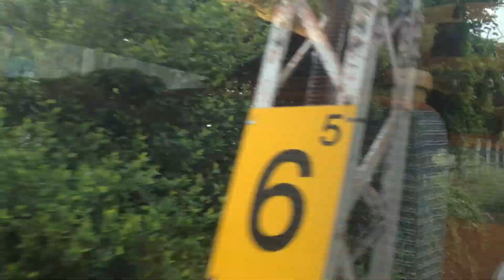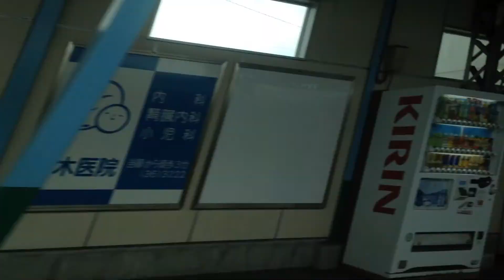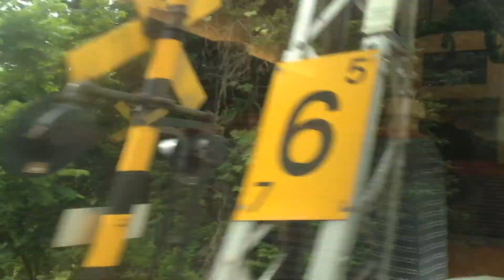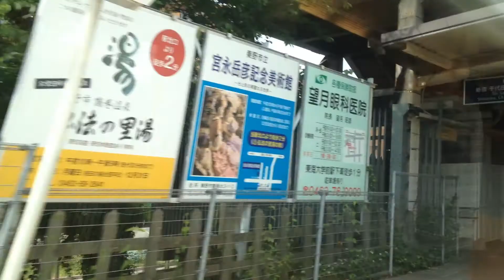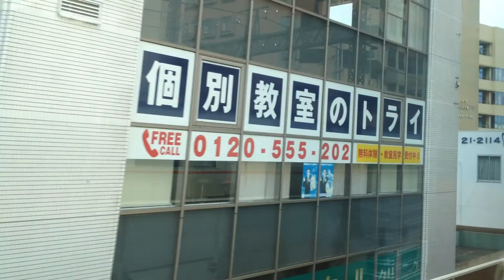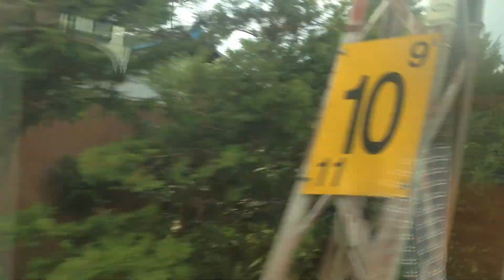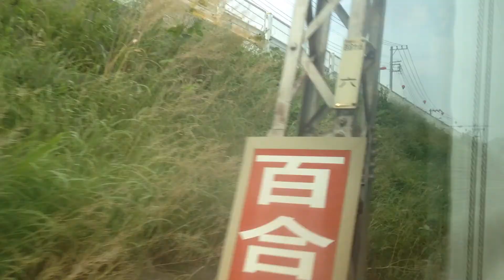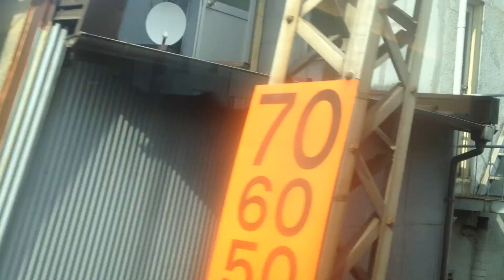特急 スーパーはこね26号VSE 車窓 小田原→新宿/ 小田急線 箱根湯本1418発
小田原から新宿までノンストップです。